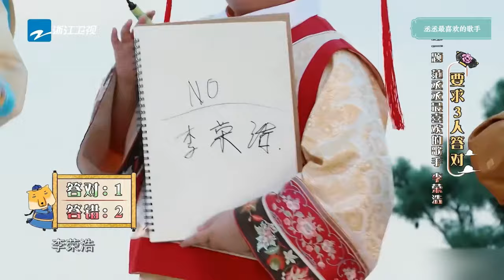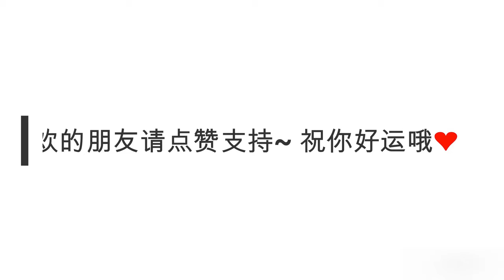周深超强肺活量拉长音惊呆范丞丞郎朗！这就是天花板专业歌手的实力吗！★爱豆星日常★